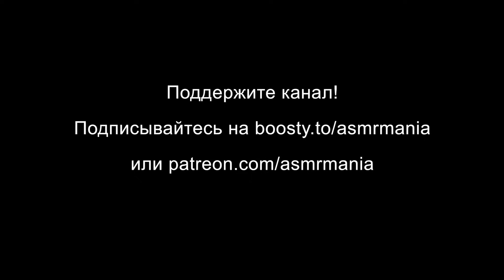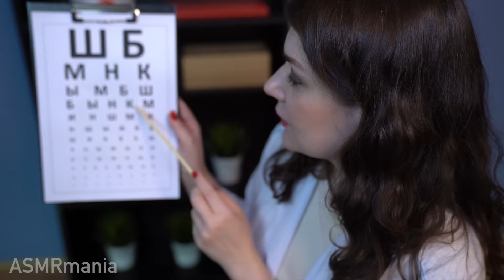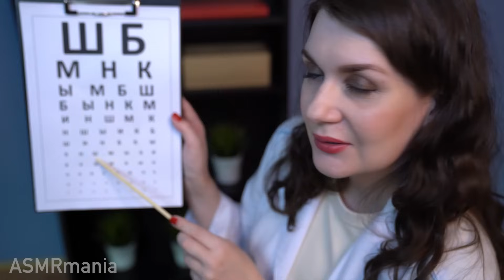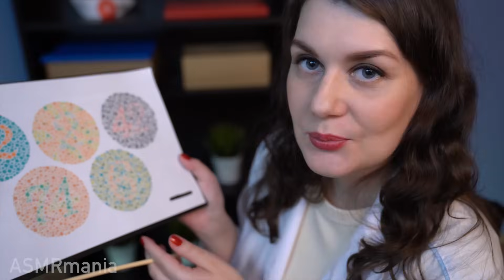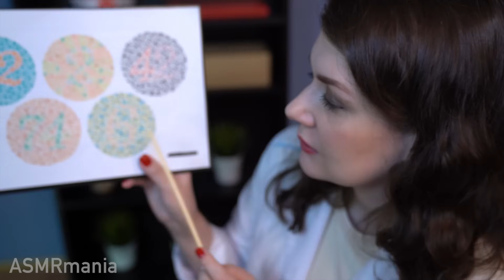АСМР Медосмотр у Доктора Невролога, Ролевые Игры ASMR Doctor Roleplay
Реалистичная АСМР ролевая игра в доктора и приятный медосмотр с АСМР триггерами для мурашек. Расслабляющий АСМР голос и шепот перед сном, полный медицинский осмотр, тестирование, персональное внимание, триггерные звуки и многое другое для АСМР мурашек и расслабления.

Расслабляющее видео включает в себя различные АСМР триггеры: звуковые, визуальные, персональное внимание. В этом ASMR видео на русском, как и в большинстве других на канале ASMRmania, вы увидите разыгрывание ролевой игры с диалогами и атмосферой максимально приближенными к реальной жизни, чтобы вы могли полностью погрузиться в происходящее.

Это АСМР видео является ролевой игрой и художественным вымыслом, любые совпадения случайны. Это видео для расслабления и развлечения перед сном, автор не дает никаких реальных рекомендаций. Это безопасное АСМР видео, данный ролик имеет расслабляющее действие с позитивным настроем.

ASMR для сна, для расслабления, для мурашек. Лучший АСМР эффект и мурашки ощущаются в наушниках вместе с приятными звуками.
ASMR medical exam, doctor roleplay for sleep, relaxation, tingles.

Что такое АСМР? АСМР - это Автономная Сенсорная Меридиональная Реакция (приятные мурашки)

Спасибо за вашу поддержку! Thank you for your support!